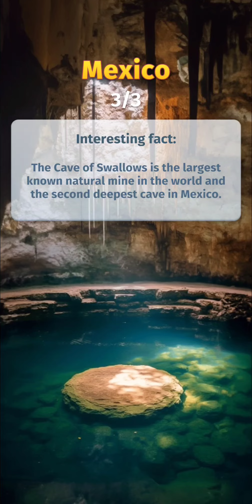Sky Words - Levels 1-50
Levels 1 to 50 making words from a group of letters in word puzzle game Sky Words on Android.